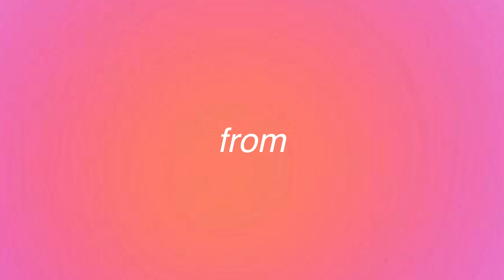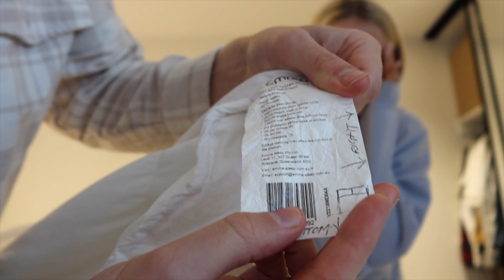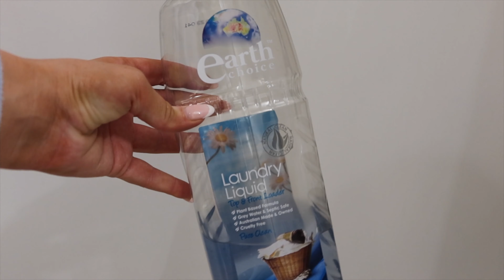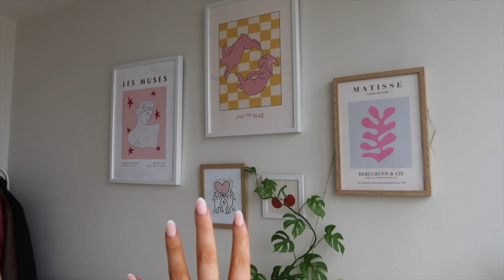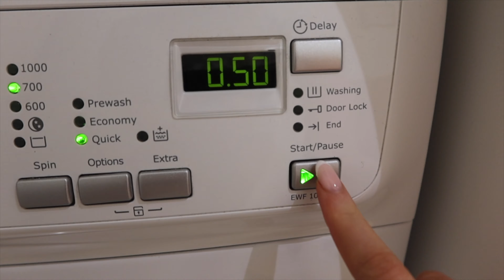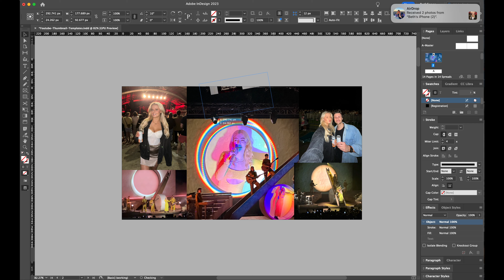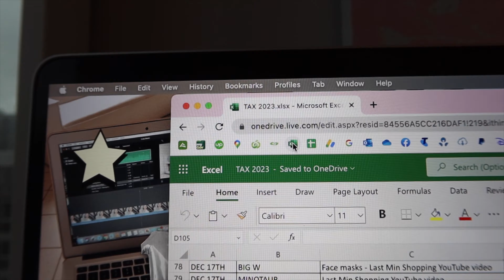COMPLETE MY NEVER ENDING TO DO LIST WITH ME (productive vlog)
✰ LET'S COMPLETE MY NEVER ENDING TO DO LIST TOGETHER ✰

✰ We get my fffing life together
✰ We clean up the office & I show you the changes we've made
✰ We do a bunch of laundry
✰ We get through some emails and computer work
✰ & more! :)

✰ HOW I'M KEEPING MY LIFE TOGETHER IN 2023 (& how you can too) | monthly recap, productivity tips, etc
✰ GET READY & COME WITH ME TO THE ARCTIC MONKEYS CONCERT! | live music vlog | Melbourne Australia 2023
✰ GETTING MY LIFE TOGETHER FOR 2023 (& how you can too!) | reset routine, vision board, goals, etc!

✰ How old are you: 27
✰ Where are you from: Australia! (I am also a NZ citizen too!)
✰ When did you move to Canada: November 26, 2018
✰ What visa did you move on: IEC (international experience Canada)
✰ When did your visa end: November 25, 2020

✰ Music by Mr. Jello - A Cup Of Jazz (feat. Cali.Arod, Farnell Newton)

SUB COUNT TO LOOK BACK ON:
✰ 9,253